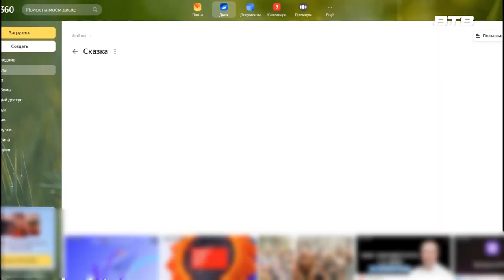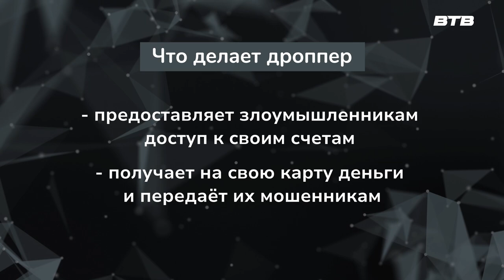Новости телеканала Видное-ТВ (09.07.2024 - вторник)